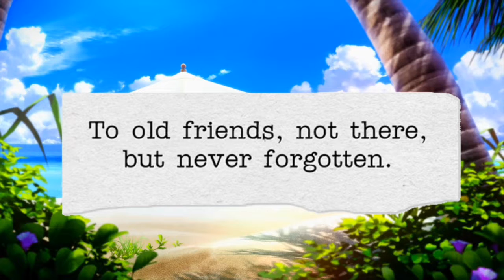Sad nights and old memories - Island in the Sun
Hey my dudes I’m feeling extra depressed tonight (this morning?? Not sure it’s 2:36 am) so I decided to make this to channel my sadness into a video with all my old memories that I love but make me sad because of some old friends that aren’t really in my life anymore

Frick I’m getting sad again AAAHH

ALSO the cover is by Reneé Dominique she’s FANTASTIC please go check her out